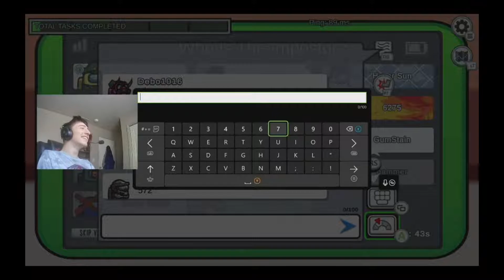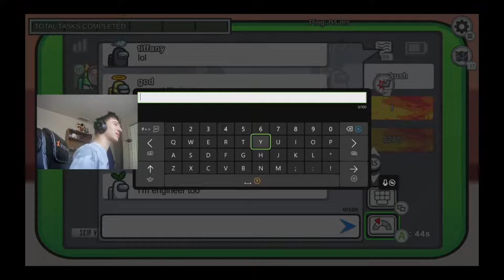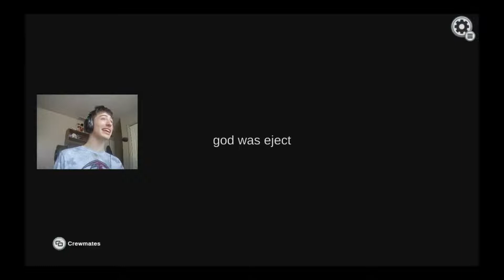Among Us is Back ft. Kinggingy, Awsomehunt sorry Kinggingy